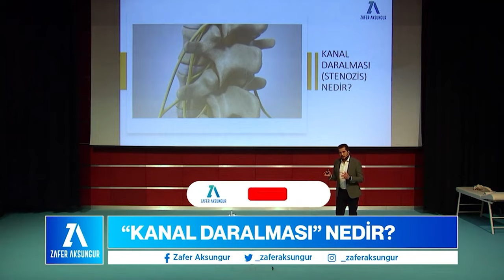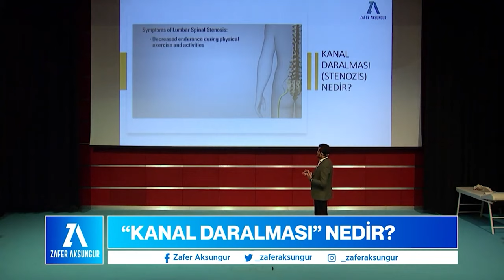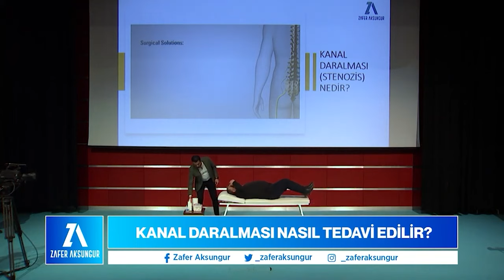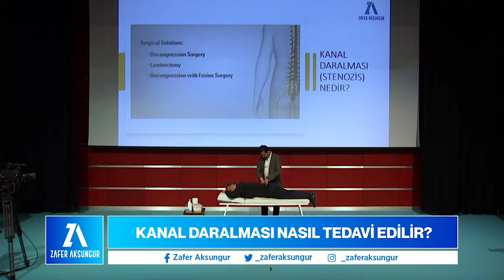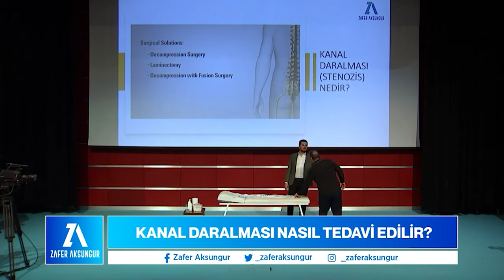DİKKAT! Kanal Daralması Riski Taşıyor Olabilirsiniz! Tedavisi Nasıl? Ne Zaman Ameliyat Gerekir Mi?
DİKKAT! Kanal Daralması Riski Taşıyor Olabilirsiniz! Tedavisi Nasıl? Ne Zaman Ameliyat Gerekir Mi? | Zafer Aksungur

Bu videoda, kanal daralması nedir, nasıl tedavi edilir, hangi durumlarda ameliyat edilmeli, kanal daralması riski taşıyan hastalar kimlerdir konularını Gebze Seminerimizde konuşuyoruz.

7. BEL Fıtığı ve Yürüme Güçlüğü Yaşayan Hastamız...

8. BEL ve BOYUN FITIĞI HASTAMIZ...

9. Canlı Yayında Manuel Terapi Part III

10. Çocuğunu Kucağına Alamayan 25 Yaşındaki Hastamızın Tedavisi...